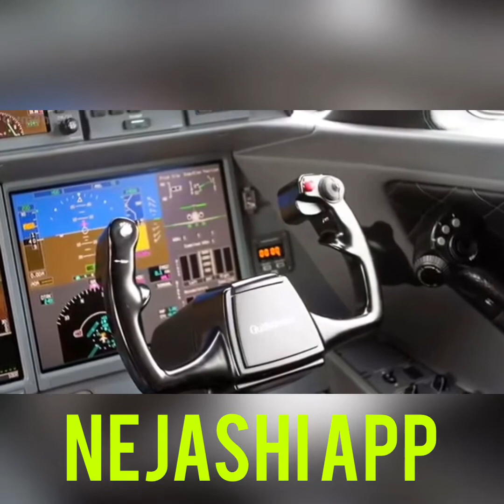Ethiopia:አስር የአለማችን ሃብታም የእግር ካስ ተጫዋቾች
እስር የአለማችን ሃብታም የእግር ካስ ተጫዋቾች